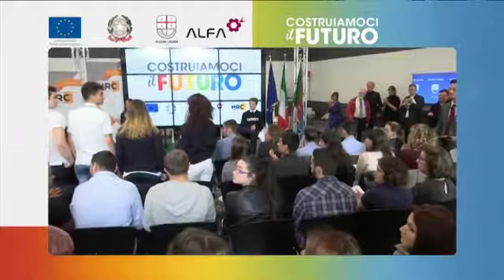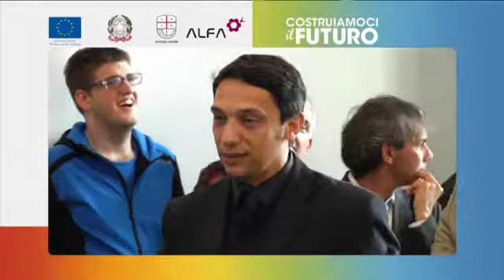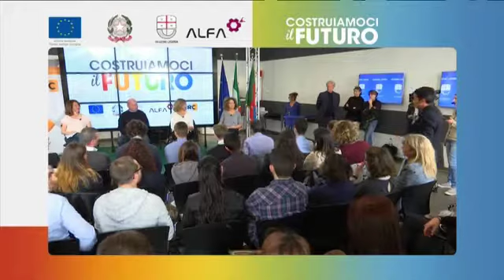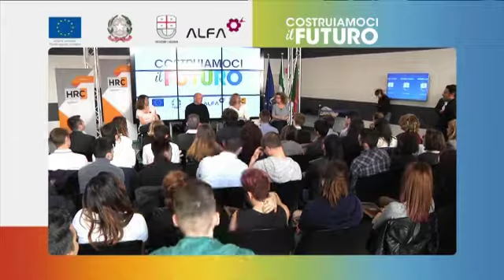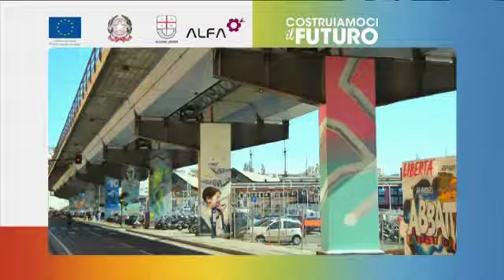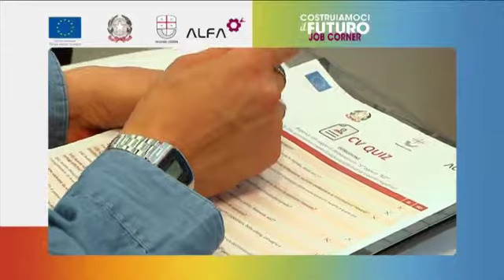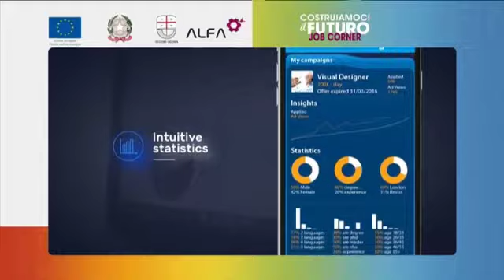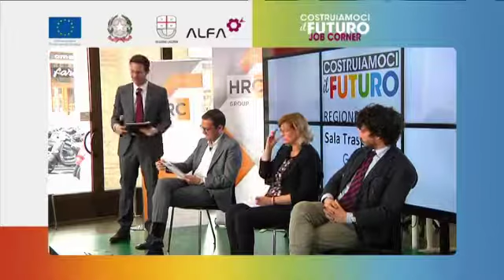Costruiamoci il futuro, puntata 8